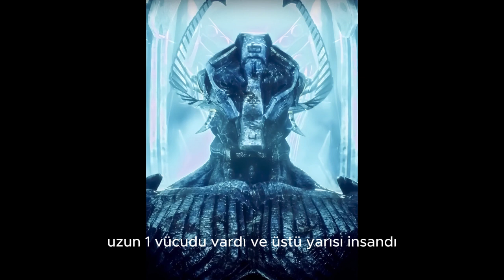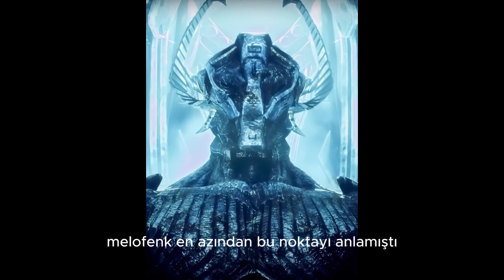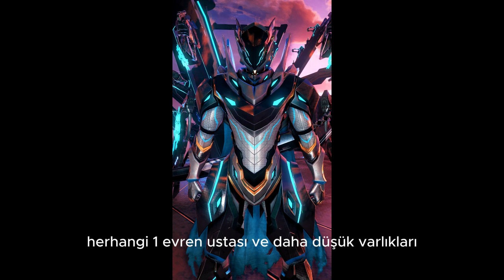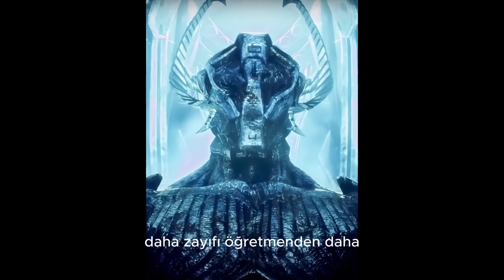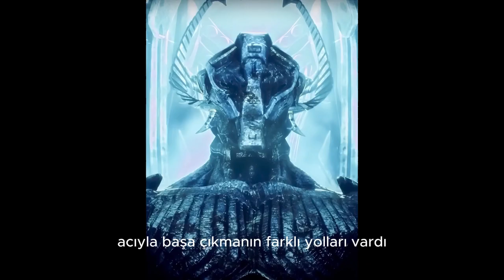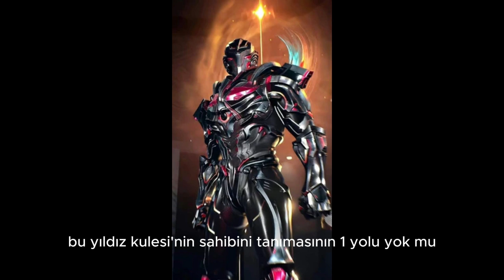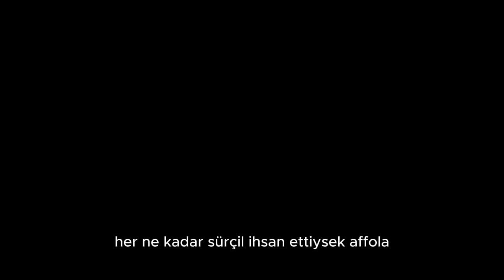Swallowed Star Sesli Roman Sayfa 1486/876/ 880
Kristalin ve ruhunun füzyon seviyesi giderek yükseldi. Şiddetli acının daha da artmasına neden oldu. Bu sıradan bir acı değil, ruhun yırtılmasıydı. Son eşikte ruh tamamen parçalanacaktı! Ancak sınıra yaklaştıkça Luo Feng zihnine odaklandı, bu onun zihinsel durumunu daha da geliştirmesine yardımcı oldu ve daha hızlı gelişti